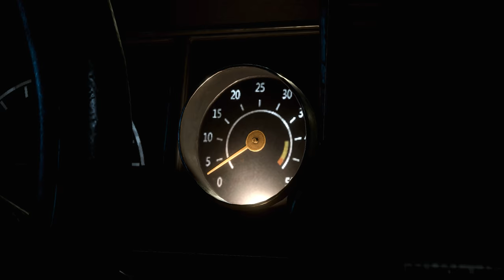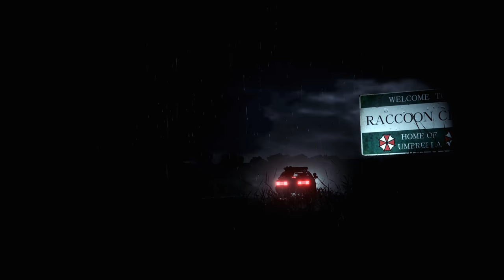Resident Evil 2 Remake Claire Degeneration mod /Biohazard 2 mod [4K]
support

Created by   CervezaBeer

Mod shop
Sorry